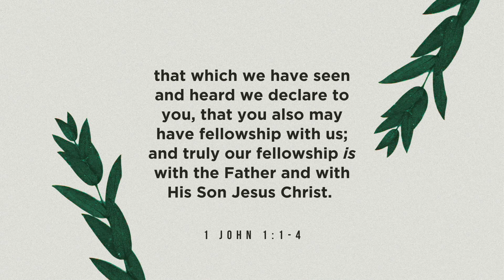1 John Series Part 1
Join Pastor Chris in Part 1 of the 1 John Series!